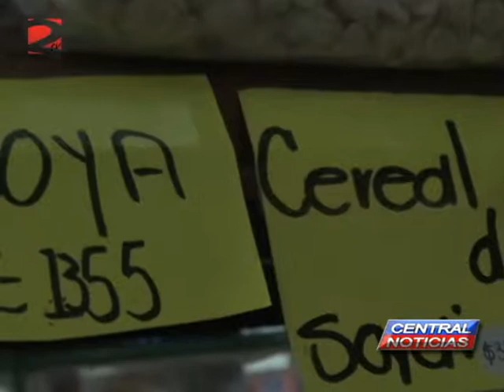NOTA ALIMENTOS QUE AYUDAN A MEJORAR LA MEMORIA